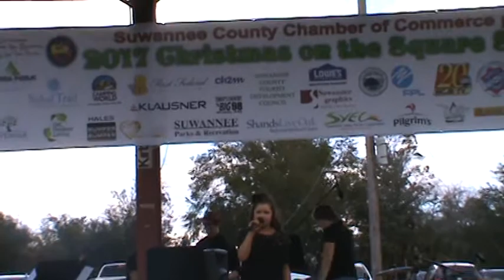Sadie Miller Give Love On Christmas Day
9 year old Sadie Miller singsThe Jackson 5 cover Give Love On Christmas Day at Live Oaks Christmas On The Square